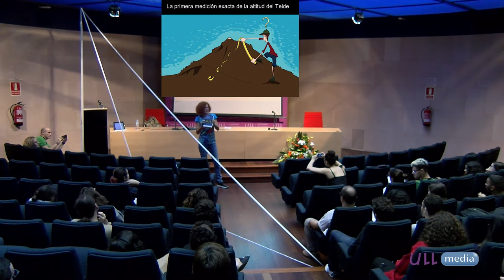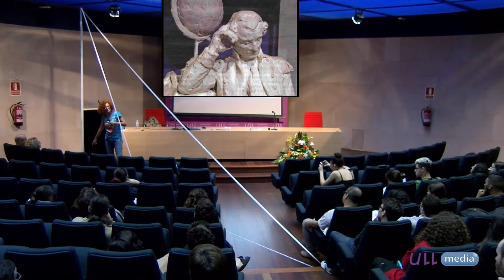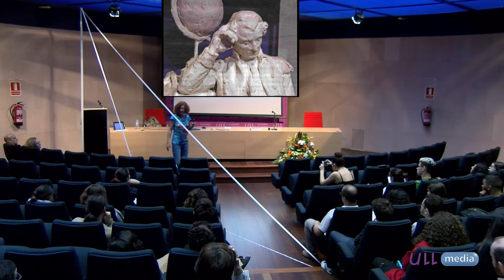El Teide, el Marino y el círculo. - Fisquito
Un Fisquito de Matemáticas (quinta temporada) Ana Mª Delgado, Aula Magna de Matemáticas y Física de la ULL, Jueves 30 de noviembre de 2017, 10:45-10:55